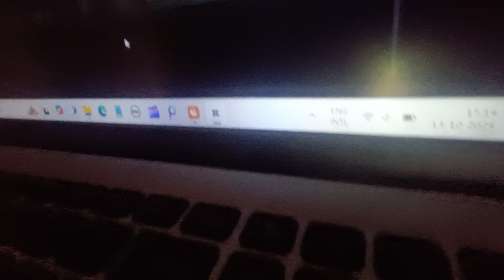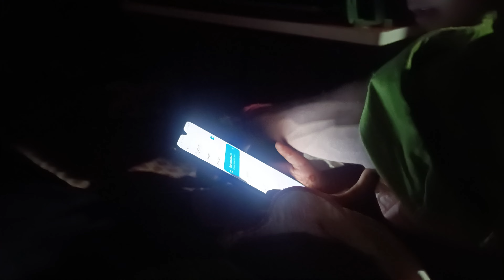आज बनाए हैं Chikan 🎉मेला जाते जाते मेला खत्म हो गया 🥺 Daily Life Vlog